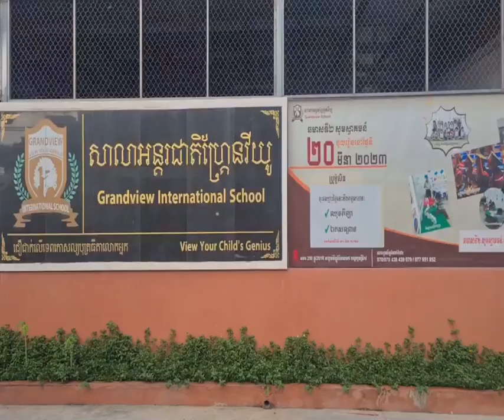អស់​សុវត្ថិភាព​ត្រឹម​អាមេរិក​ហើយ! ក្រុម​ចោរ​បរទេ​ស ចូល​លួច​បច្ច័យ​ព្រះសង្ឃ​ខ្មែរ នៅ​វត្ត​រតនរង្សី